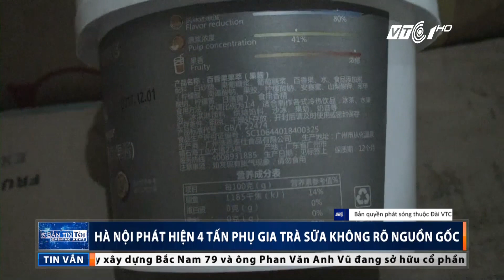Hà Nội: 4 tấn phụ gia trà sữa trôi nổi | VTC1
VTC1 | Chi cục Quản lý Thị trường Hà Nội đang tạm giữ khoảng 4 tấn phụ gia trà sữa do nước ngoài sản xuất không có hóa đơn nguồn gốc.

Xem bản full tại đây: goo.gl/7XuqPr